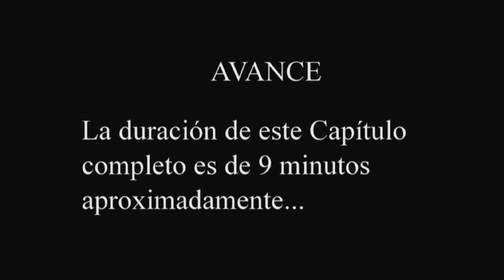Reina Doña Letizia al Óleo Capítulo 6 Avance